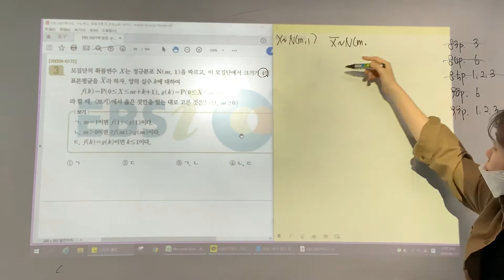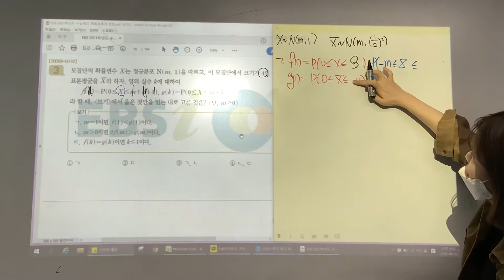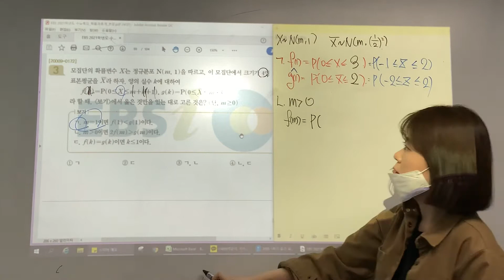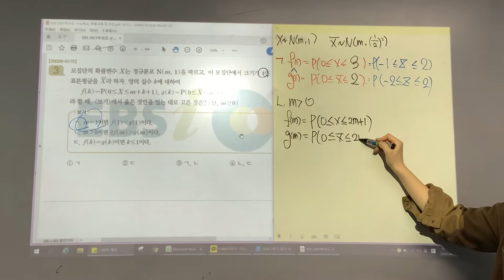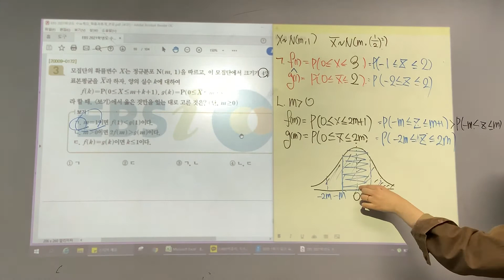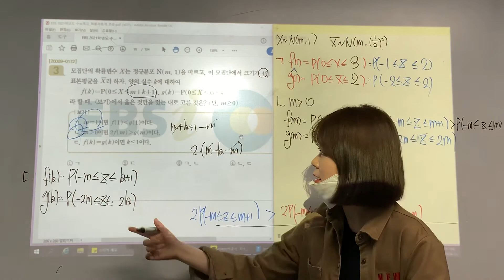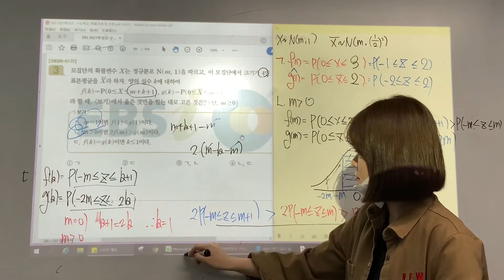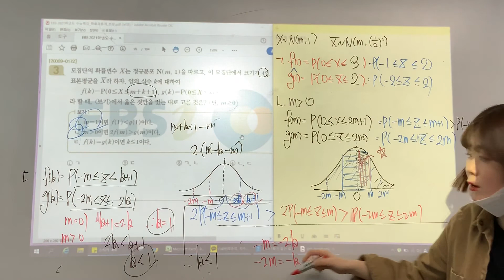[확통] 수능특강 통계적 추정 실력완성3